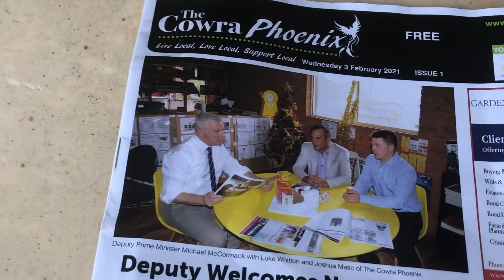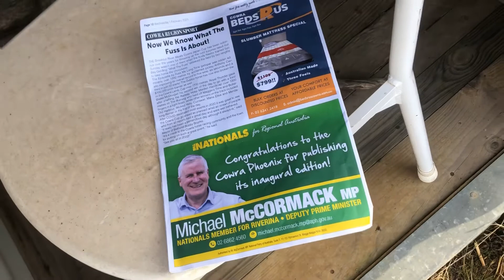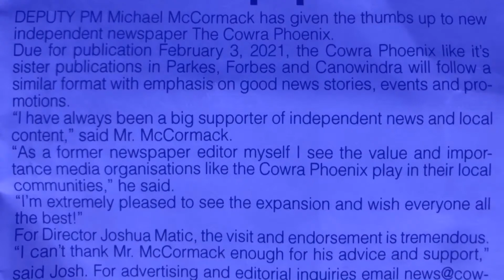Distinct Complicity- Bikini Kill